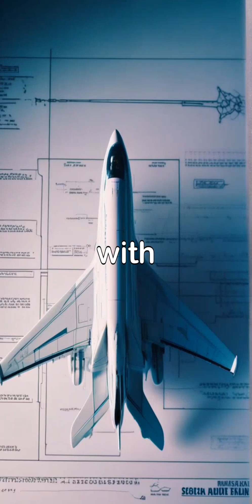HAL + Sukhoi = India’s Aviation Gamechanger.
India and Russia have signed a landmark agreement to jointly manufacture the Sukhoi Superjet 100 (SJ-100) in India, marking the nation’s first large-scale civilian jet production in nearly four decades. The project aims to challenge the Boeing-Airbus duopoly by introducing a fully Made-in-India regional jet tailored for domestic aviation under the UDAN scheme. The SJ-100, a twin-engine narrow-body aircraft seating 75–100 passengers with a 3,000–4,500 km range, is ideal for connecting Tier 3 and Tier 4 towns. HAL will spearhead production with technology transfer and supply chain localization, engaging firms like Tata, Reliance, and Adani, boosting jobs and aerospace self-reliance.